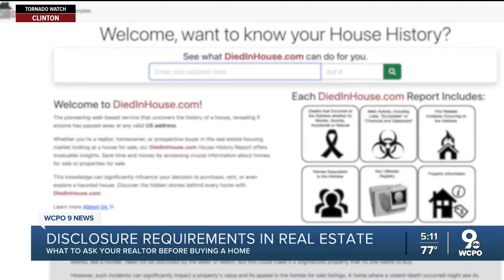What to ask your realtor before buying a home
Here's what you should ask your realtor before buying a home, including disclosure requirements such as a violent death in the home.